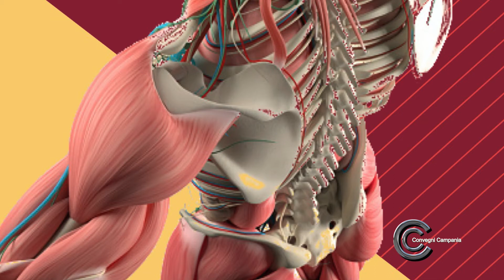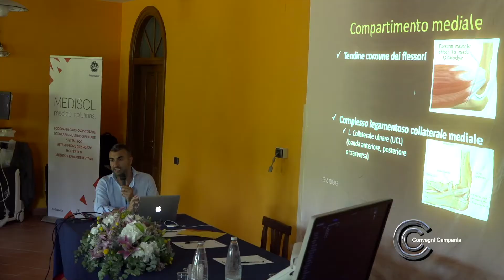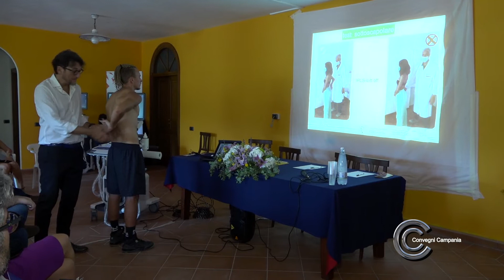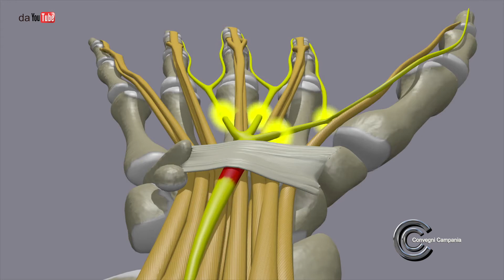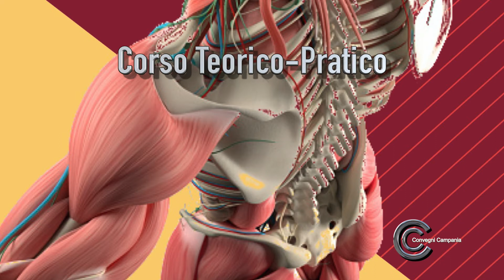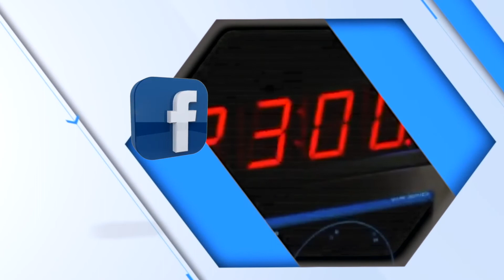Ecografia muscolo scheletrica Corso Teorico-Pratico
L’ecografia muscolo scheletrica permette una valutazione ottimale e accurata delle strutture muscolari e  tendinee. Con questo esame si ottiene una panoramica sulla struttura anatomica da prendere in analisi, il tutto in maniera innocua. L'ecografia dura pochi minuti e permette di avere un referto praticamente immediato.
A Sicilì nella tenuta "La forcuta" un corso teorico-pratico che ha visto impegnati numerosi specialisti.